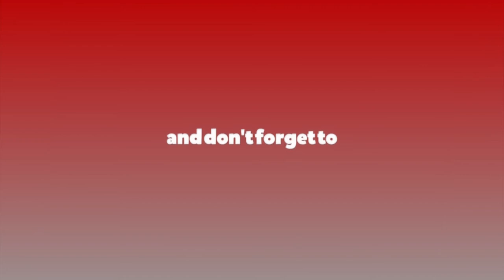नेभर रेस्पेक्ट दि ओपिनियन ह्विच डिस रेस्पेक्ट दि ओमन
सन्दर्भ : नारी दिवस
नेभर रेस्पेक्ट दि ओपिनियन ह्विच डिस रेस्पेक्ट दि ओमन women'sday worldwomend'sday women'sdayin nepal